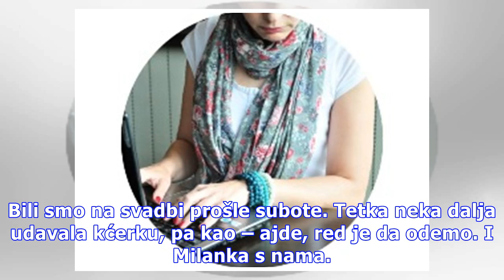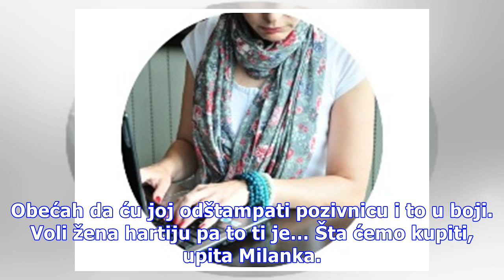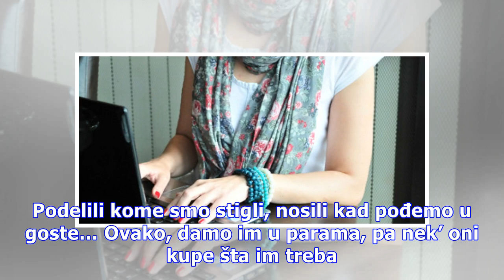Duda Alapača: Mama u boji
Bili smo na svadbi prošle subote. Tetka neka dalja udavala kćerku, pa kao – ajde, red je da odemo. I Milanka s nama. Ali mama k’o mama, ta bi na lakat progovorila, samo ako li joj nije sve potaman. Neću da idem i tačka, rekla je. Pa što, mama, pobogu…? Neću. Nisam dobila pozivnicu. Mama, dobili smo ...